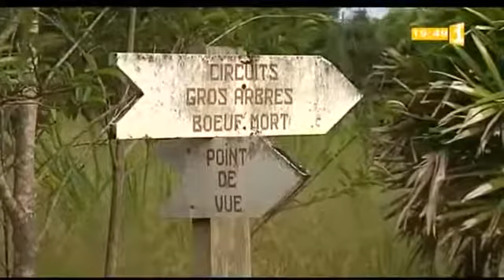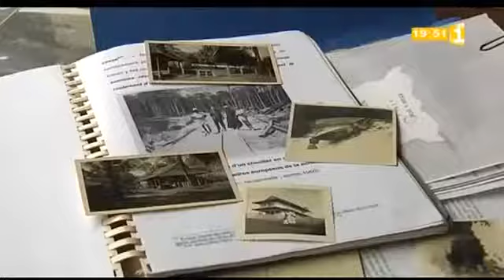Immersion dans le village de Saül #2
Reportage extrait du journal télévisé de Guyane 1ère.

Zoom sur l'activité économique à Saül et sur l'orpaillage.
Suite de l'immersion...